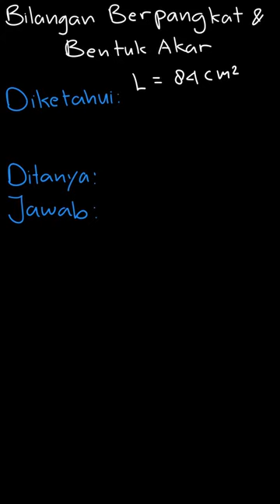Jika luas persegi panjang pada gambar berikut 84 Cm2 .. | Jelajah MTK | Kelas 9 | 1 | Matematika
✅ Dalam video ini kita akan membahas: 27. Jika luas persegi panjang pada gambar berikut 84 cm2 dan panjang sisi AB =  (3\sqrt{3}+\sqrt{6}) cm, maka panjang sisi AD adalah ... cm
a. 21
b.  4(3\sqrt{3}-\sqrt{6})
c.  9(3\sqrt{3}-\sqrt{6})
d. 12
Tema:
Kelas: 9
Mata Pelajaran: Matematika
Bab: 1
Buku: Jelajah Matematika SMP Kelas IX / 3

👉 Buku yang telah tersedia:
Di mana kamu dapat menemukan kami?